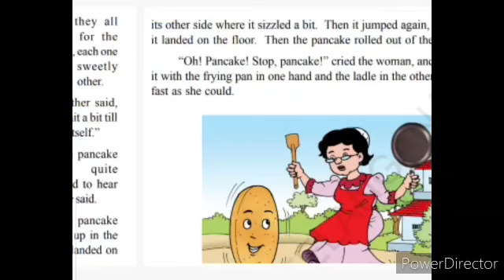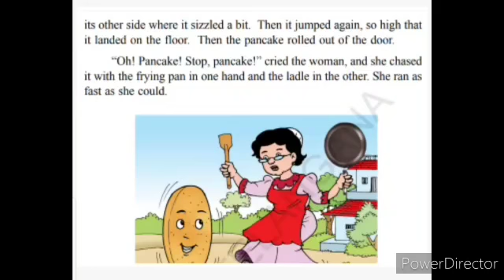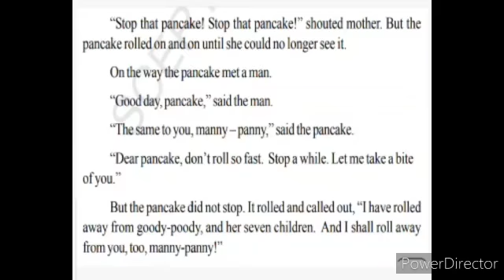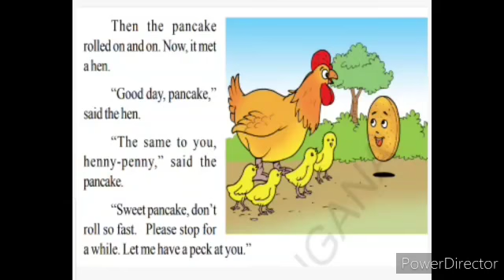DAVSVVN, CLASS IV,TOPIC- PANCAKE PART-II, SUBJECT: ENGLISH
Video from Gayatri Devi